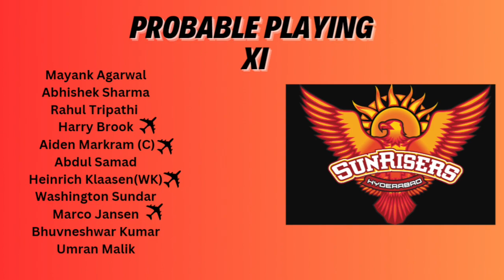IPL PREVIEW 2023 MATCH - 4 RR VS SRH